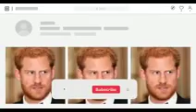TEARS!⛔ Harry Vacates US with family to Canada as Trump vows kicking him out once elected president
Prince Harry is now 'living in fear' of Donald Trump becoming president.
Former royal butler Grant Harrold claimed that Prince Harry and his wife Meghan Markle are hoping for Joe Biden to secure a second term in office.

A former royal butler says Prince Harry is likely worried at the possibility of Donald Trump returning to the White House as his visa battle continues.

Grant Harrold said that Prince Harry and Meghan Markle are both currently fearful of Trump once again becoming president, as it would compound the struggle of getting his visa approved. Trump has previously vowed not to give Prince Harry any special treatment if it's found he lied about not taking drugs on his visa application. Harrold told GB News: "The Sussexes possibly could fear Trump coming into power because there could be an investigation which could result in Prince Harry coming back to the UK.

"But you'd like to think that if there was something wrong, if the visa application had been filled out incorrectly, that would have already been addressed in the past and not when Trump comes to power."  The former royal butler also alluded to Prince Harry's good relationship with Joe Biden, who he is hoping will secure a second term over his rival Trump.

Harrold claimed that "deep down" the Duke is currently fearful of Trump, who has openly heaped praise on the late Queen Elizabeth II and King Charles, taking office. He said: "From what it appears, he obviously gets along quite well with Biden and in the past I think Trump has very much kind of spoke of in a way that shows he obviously supports the Crown and the late queen and The King. But when it comes to Harry, he’s obviously got reservations. "With Biden, it appears to be very different. So deep down he probably does fear if Biden comes out of power and Trump goes into power. That may be something on his mind and he realises that it could be difficult."

Prince Harry was used to having all his travel arrangements sorted by the Royal Household, but since stepping down from royal duties, he will have to do everything himself. Harrold acknowledged the "privileges" afforded to the Royal Family, which Trump has consistently maintained he will not give Prince Harry, but admitted it would be unfair to be more lenient with the visa application.

He said: "As a member of the Royal Family you do get certain privileges - but they shouldn't be making things that are not fair for other people.

"But at the same time, being a member of the Royal Family, they've been given assistance with these kinds of things: the office will look after this part. "I remember when I was in the [Royal] Household, they take your passports and they organise your visas, your travel, all that kind of thing. So it's something that's normally done by the household, but now that he's doing everything on his own."

Trump previously alluded to deporting Prince Harry if a judge ruled that he lied on his visa application regarding taking drugs before entering the US.Thanks for watching till the end, please don't forget to subscribe to the channel for more updates.